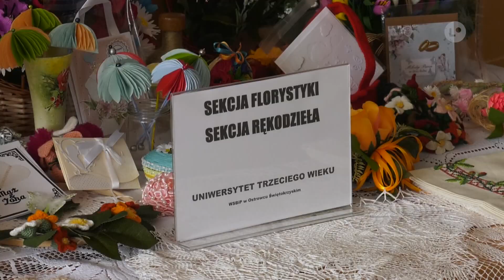OSTROWIEC | Nowy rok akademicki UTW | LOKALNA.TV